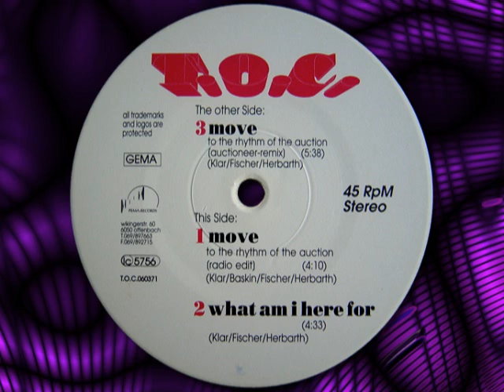T.O.C. " Move to the rhythm of the auction " 12"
T.O.C.   " Move  to the rhythm of the auction " (Auctioneer Remix) Vinyl, 12",  1993.